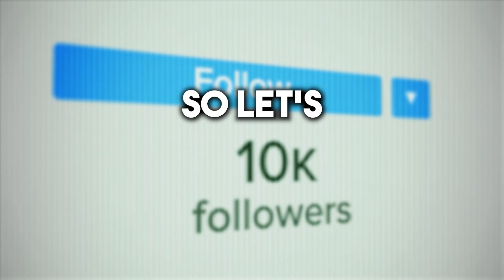Why You Think Reality Revolves Around You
Why do we think that reality revolves around us? Who are we? Where are we? Why do we continue living a life we suffer in? Can we change reality? Can we live differently?

Every day I wake up, and I feel that I am at the center of the universe. Everybody feels this way.

Everybody relates to the world that I am the most important person.

So let’s say that you, and anyone out there, are the most famous, richest person on Earth.

You are the most famous on a tiny rock off the side of the Milky Way Galaxy, among billions of other galaxies, that has life on it. That’s us. One tiny space.

Feel where we are. We all feel big, and we feel important, and if I don’t get up today and do my things, people are going to suffer, and my bills and my this and that and everything. But what we are all focusing on all the time is nothingness.

Every day is another wasted day that you do not get to move forward towards making things better. What we all need to start doing is paying attention to the real reality.

Come on, everybody! Let’s pay attention to what’s going on. Let’s pay attention to our lives. Pay attention to the things that are constantly making us feel depressed.

Let’s start to recalibrate ourselves. Let’s find a place where people are talking about the kind of reality we want and start to see what’s going on there. All the good reality, it is available to us. Let us actually make this happen!

►Take the Free KabU Course to Find True Answers About Life